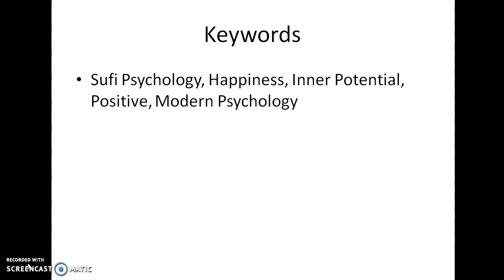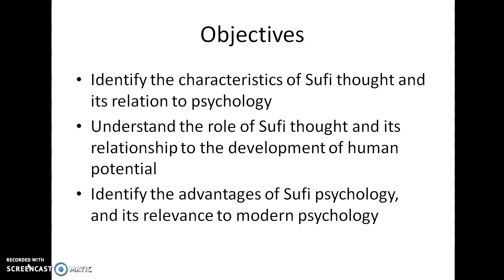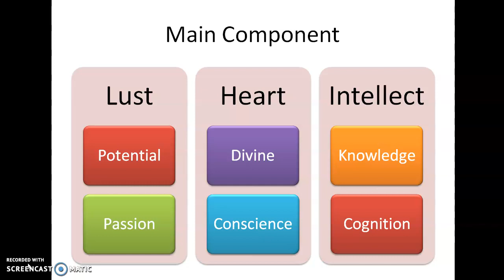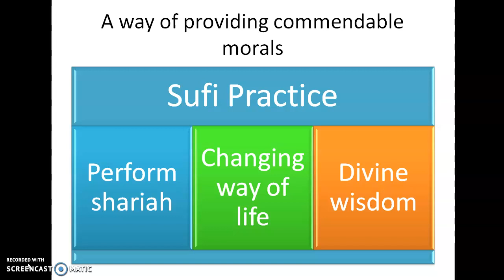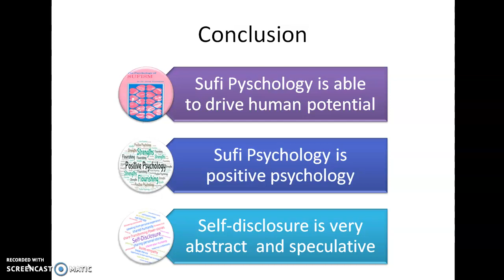ICSSTPR2020 Khairul Nizam Zainal Badri